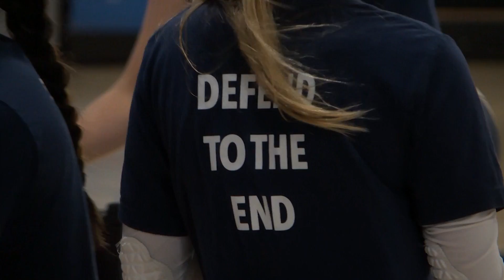Bemidji Girls' Volleyball Riding 2023 Momentum into 2024 Season | Lakeland News